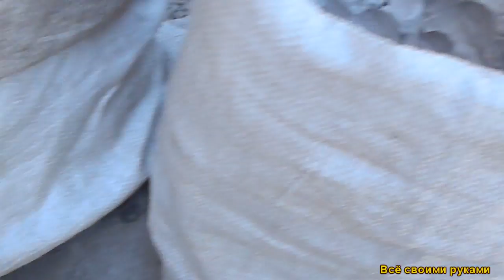Картофель Посадка В Мешки